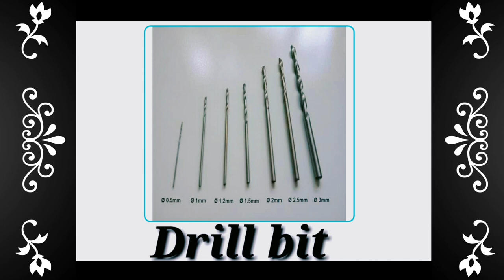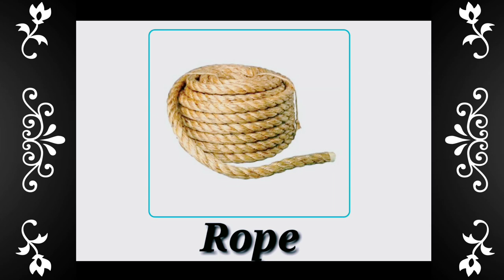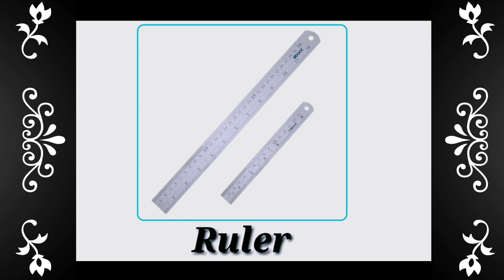Plumbing Emergency work Tools Name | Plumber tools names N pictures | সেনেটারী কাজের যন্ত্রপাতির নাম